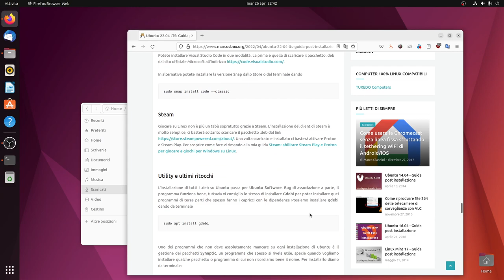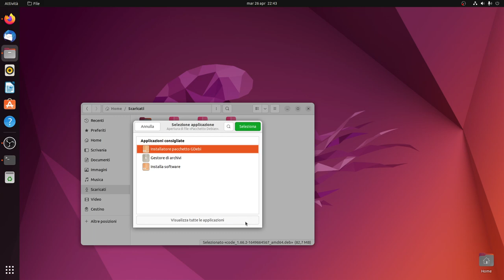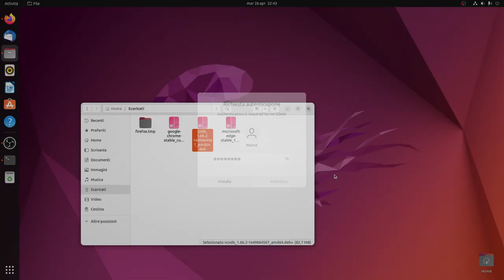Ubuntu 22.04 LTS: Impostare Gdebi come predefinito per i file deb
In questa piccola guida vi spiego come rendere Gdebi l'applicazione predefinita per l'apertura e l'installazione dei pacchetti in formato deb.